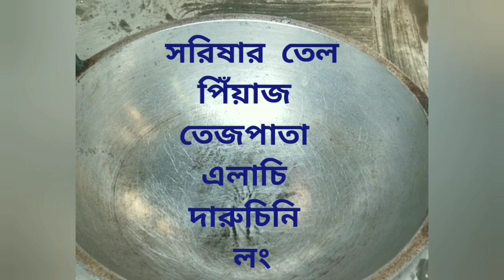মাটির চুলায় দেশি মুরগী রান্না 🙂